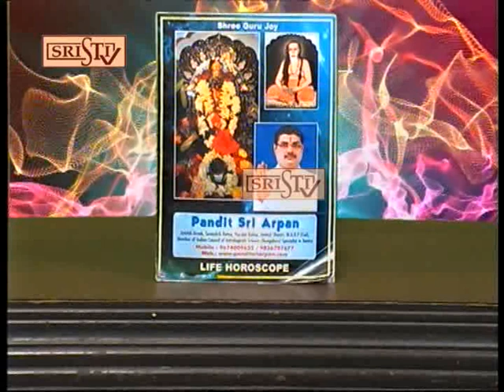Sristi Tv Pandit Sri Arpan 13.12.2022